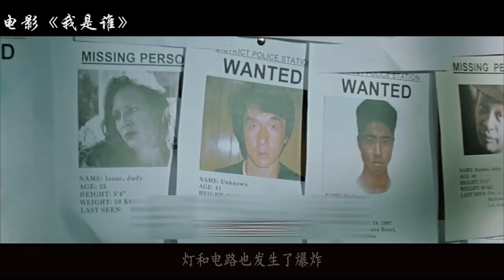成龙这一跳，至今无人能超越！